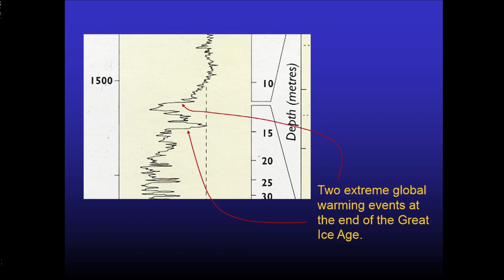Climate Change: The REAL Inconvenient Truth!! - (NOT man-made) - PART 2/2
Stop blaming humanity! Climate change is NOT man-made! This is the REAL Inconvenient Truth.
Graham Hancock talks about the massive comet impact that caused this massive climate change that happened 12,800 years ago.
Randall Carlson walks us through the evidence of climate change found in oxygen isotopes in Greenland. Randall also replies the climate critics.